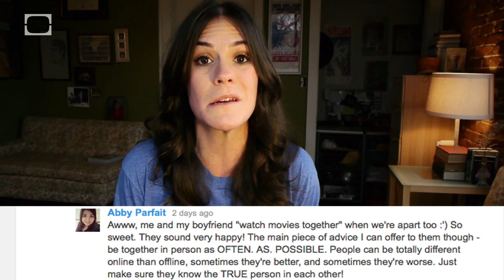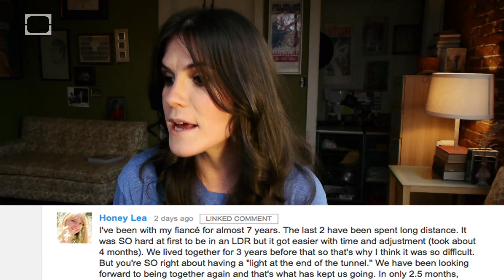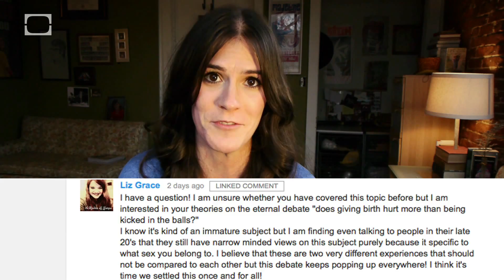Does having a baby hurt more than getting kicked in the testicles?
Cristen looks for a scientific answer to one of life's most persistent questions about men, women and pain tolerance.